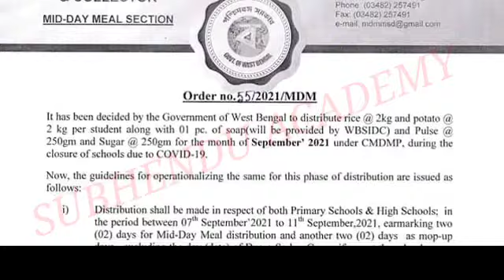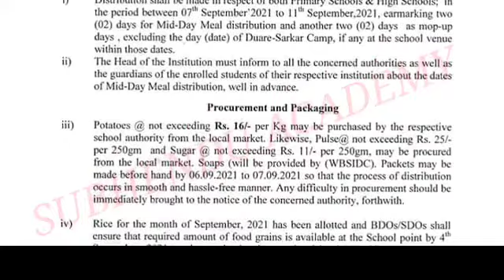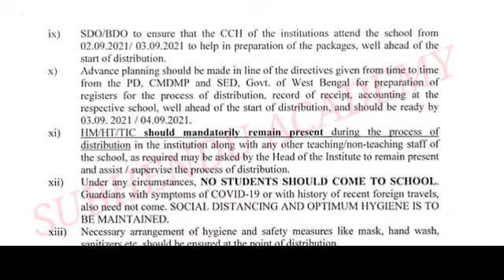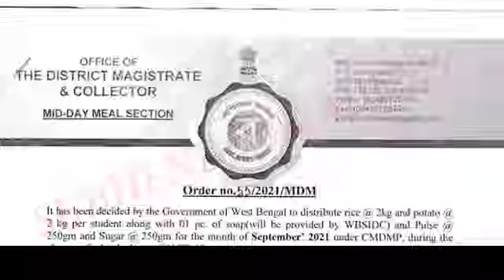September মাসে মিড-ডে-মিলে কি কি এবং কোন কোন তারিখে দেওয়া হবে গুরুত্বপূর্ণ অর্ডার জারি করা হলো